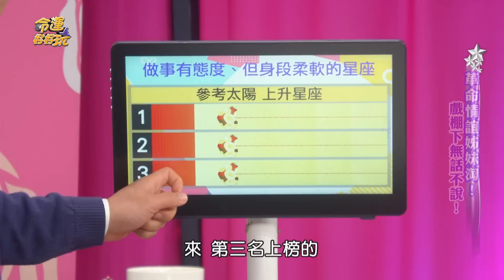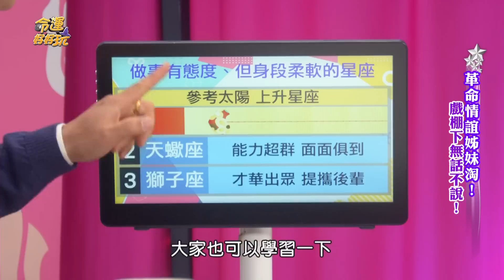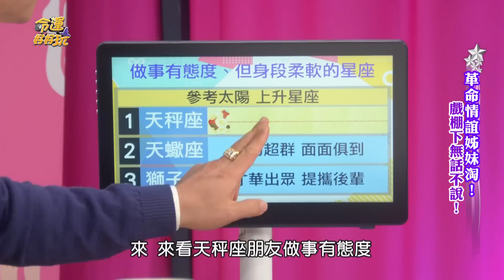【精華版】能力超群卻不驕傲！最懂做人的三星座！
做事精明好相處，跟這些人當朋友或同事根本太幸福！